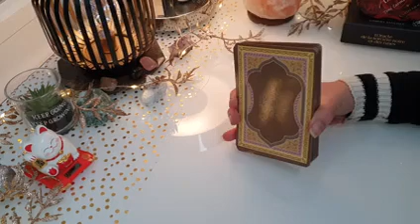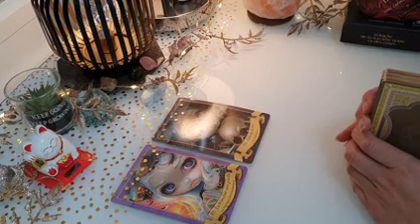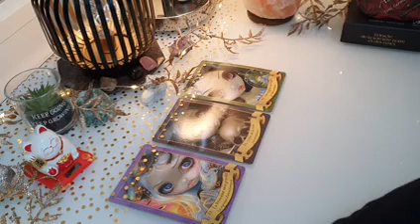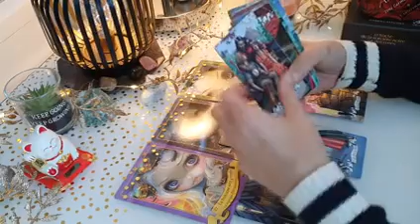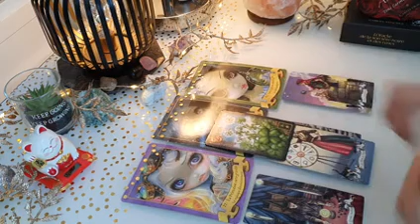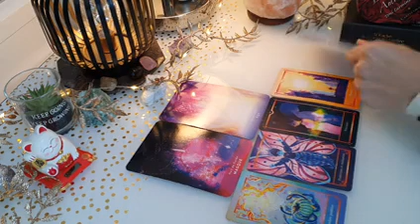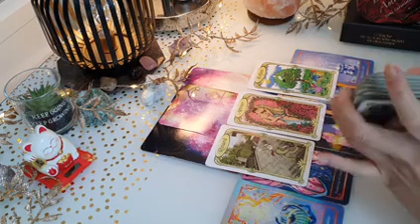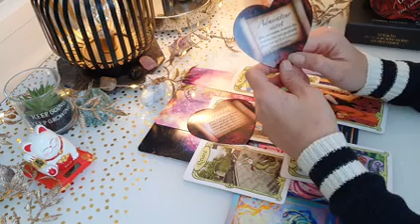✨Week-end 11 et 12 Decembre 2021/Mettre fin a une situation ou relation sterile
🌈Bienvenue pour la guidance du Week-end du 11 et 12 Décembre 2021
✅Gardez votre bon discernement prenez ce qui résonne😉
✅❤Merci pour votre soutien et bienveillance 🥰

A trés vite
Jade